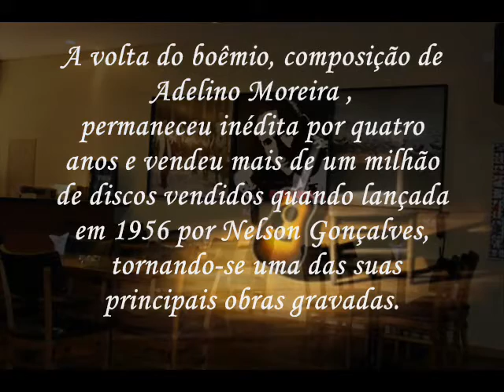A volta do boêmio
Nelson Gonçalves nome artístico de de Antônio Gonçalves Sobral,nasceuSantana do Livramnento,RS em 21 de junho de 1919 e morreu  no  Rio de Janeiro em  18 de abril de 1998; foi um cantor e compositos brasileiro. Terceiro maior vendedor de discos da história do Brasil, com mais de 75 milhões de cópias vendidas, fica atrás apenas de Roberto Carlos e Tonico  e Tinoco. Seu maior sucesso foi esta canção "A volta do boemio",
A Volta do Boêmio composição de Adelino Moreira,
permaneceu inédita por quatro anos e vendeu mais de um milhão de discos vendidos quando lançada em 1956 por Nelson Gonçalves, chegando depois a dois milhões de discos, tornando-se uma das suas principais obras gravadas.

Esta canção teve diversas outras regravações de artistas como Cauby Peixoto, Agnaldo Rayol, Agnaldo Timóteo, Sidney Magal, Teixeirinha, Pery Ribeiro, Danilo Caymmi, Núbia Lafayette, Joanna, Carlos Alberto, Antônio Marcos, Moreira da Silva, Adilson Ramos, Pato Fu entre outros.

Durante sua carreira, gravou mais de duas mil canções, 183 discos em 78 rpm, 128 álbuns, vendeu cerca de 78 milhões de discos, ganhou 38 discos de ouro e 20 de platina

Voz e vídeo by Cida